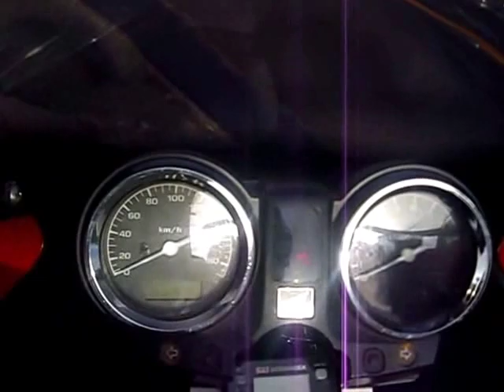フルカスタムHONDA CB750 RC42 Nanja 三重 ホンダCB750Nanja ー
駝鳥料理と白いカレーに満足＾＾
美味しいダチョウのお肉、　　　　　それは☆第四のお肉☆
　100㌘当りの比較　牛肉　　ダチョウ　　鶏肉
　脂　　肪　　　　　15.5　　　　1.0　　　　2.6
　コレステロール　　　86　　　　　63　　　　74
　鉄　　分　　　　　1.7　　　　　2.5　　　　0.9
　エネルギー　　　　　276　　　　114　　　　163
　牛肉に比べカロリーは約40㌫
　脂肪は15分の1、コレステロールが3割低いのが特徴です、
　鉄分が多いので女性にも大人気!!!
貧血、アトピー、高血圧にも、美容に、
　ダイエットにも持って来いの食材です、
世界一めでたいカレーがあるお店
嵐・はんにゃにダチョウ親子丼を出したお店
5月5日にダチョウのお子様ランチを出すお店
関西で一番最初のご当地名バーガー「堺バーガー」
モーニングサービスにダチョウローストサンドあるお店
4月1日「エイプリル」にダチョウの卵を使った料理を出すお店
堺優良みやげ・美原区で唯一のみやげ認定「堺MACHⅢ白いカレー」
大食い伝説・大盛りメニュー・お腹をハカイダー「ホワイトクロー」のお店
世界初・ダチョウ焼き・ダチョウハリハリ鍋・ダチョウ冷麺・ダチョウ生ハムサンドのお店

ライダーズカフェレストランMACHⅢ
大阪府堺市美原区北余部４６９－６
ＴＥＬ＆ＦＡＸ０７２－３６１ー３１７１

2011年1月のお休みのお知らせ
第一・第三火曜日とその翌日ですが
新年
1日・2日3日・18日19日が店休日になります、
ご迷惑おかけしますが宜しくお願い致します

　100㌘当りの比較　牛肉　　ダチョウ　　鶏肉
5月5日にダチョウのお子様ランチを出すお店
4月1日「エイプリル」にダチョウの卵を使った料理を出すお店